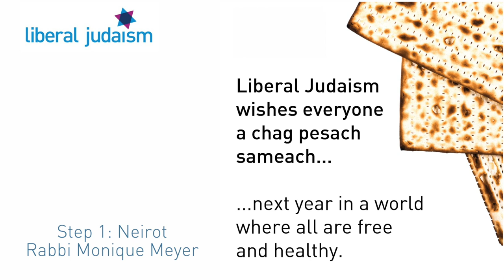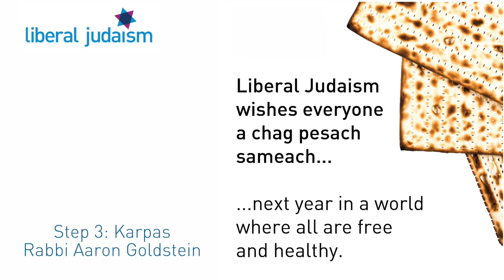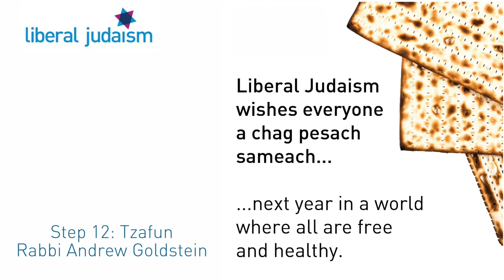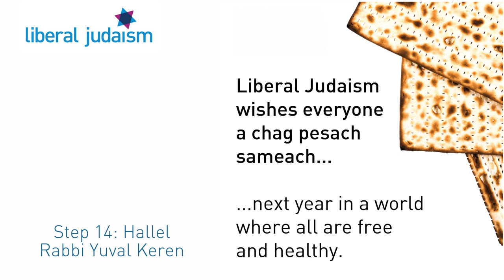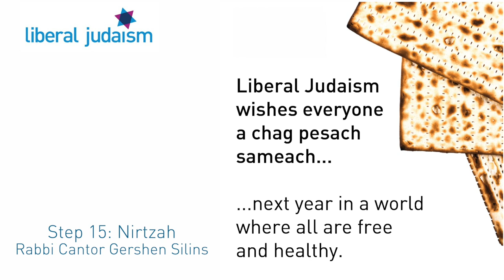Liberal Judaism's Rabbis Present an Audio Seder for 5780/2020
The Liberal Conference of Rabbis and Cantors has produced a unique audio Seder to bring the beauty of Passover directly into British homes.

Produced for BBC radio, the 10 minute broadcast is aimed to be enjoyed by both members of the Jewish community and those of all faiths and none.

It sees 16 of Liberal Judaism's rabbis in prayer and song, as they teach about the 15 different elements of our Pesach Seder and the retelling of the story of the Exodus from Egypt.